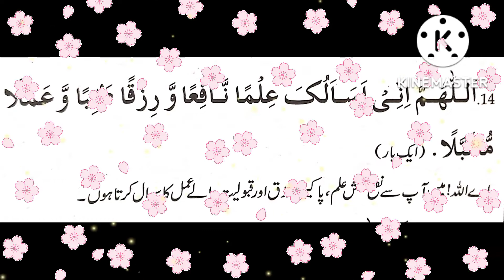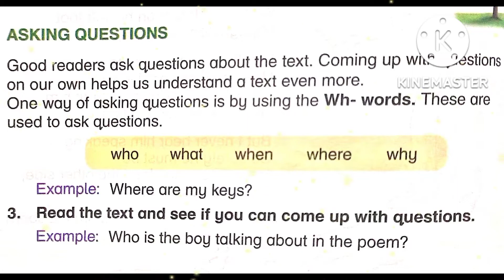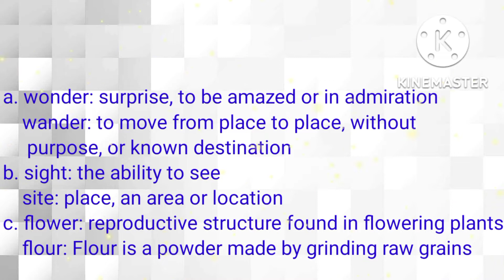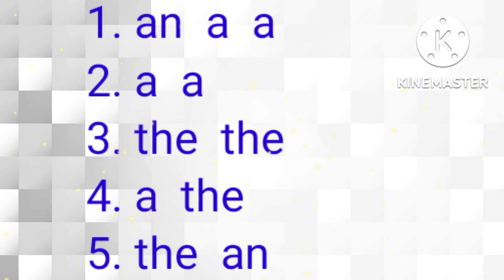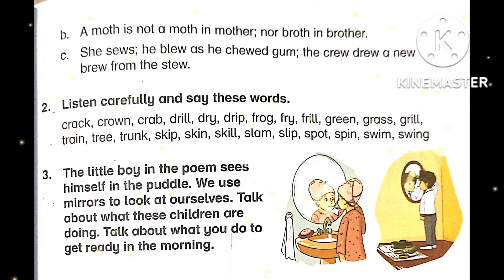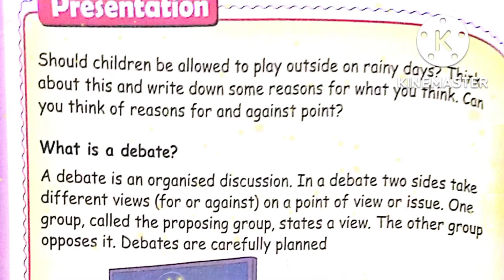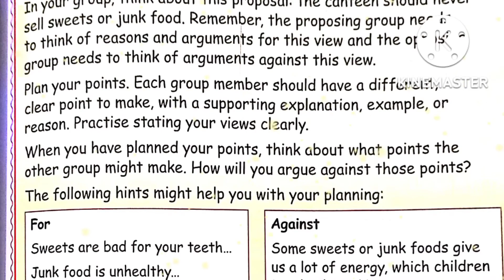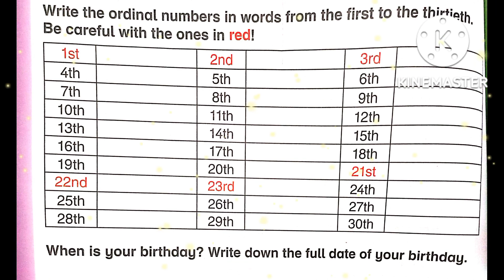My playmate questions and answers exercise solution new Oxford modern English class/book/grade 3